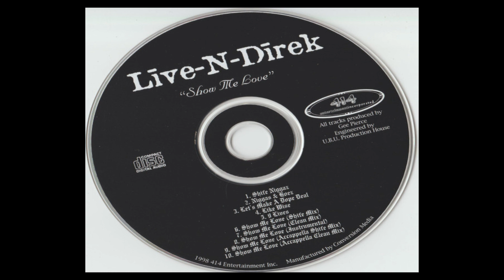Live-N-Direk - Show Me Love (Acapella)